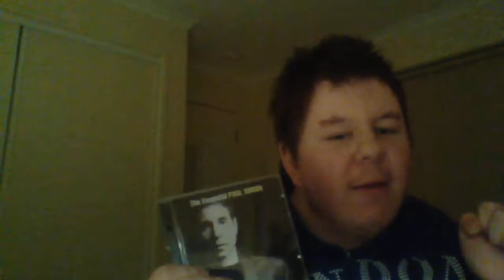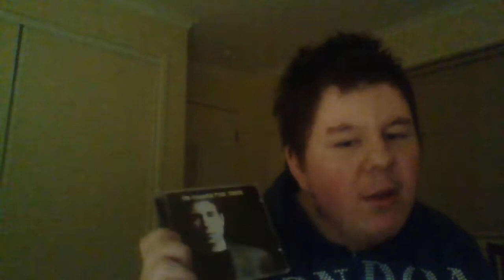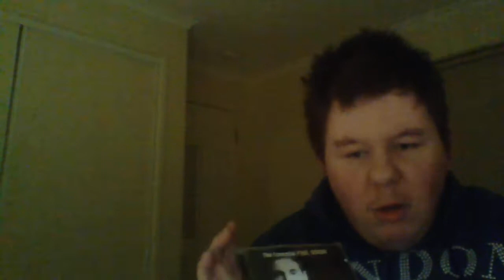review of the essential Paul Simon